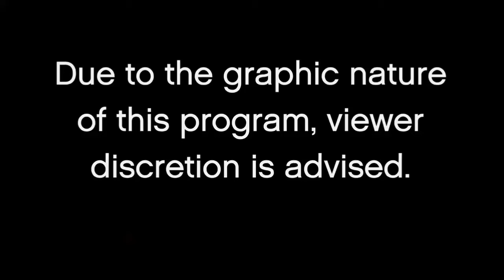Cops TV Show opening ( GTA 5 )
GTA 5 COPS

This is fan made i tired my best i hope y’all like it

Theme song and intro are from cops tv show.

I do not owe the rights to this song I just wanted to post it attached a video so people can enjoy, i only wish to give people content to enjoy if any revenue is ever made from the video i would like it all to go to the owner